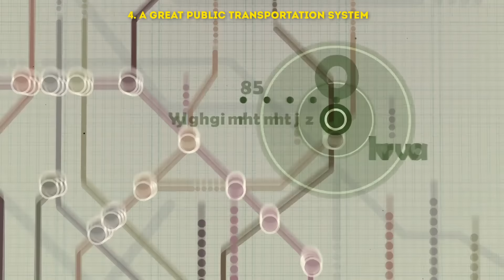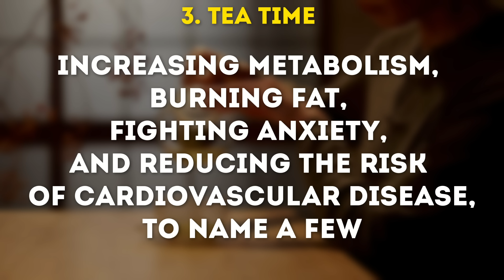Why Japanese Are So Thin According to Science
Why are Japanese people so thin? What do people eat in Japan? While the rest of the world is seeing anywhere from 15 to over 30% of its population severely overweight, Japan has managed to keep that number at just 3.6%. When it comes to health tips, it's better to turn to the country with the longest life expectancy and one of the lowest obesity rates on the planet. If you’re ready to find out how the Japanese manage to stay so effortlessly thin, keep our new video!

In Japan, they usually stick to 3 wholesome meals a day that don’t leave them hungry or dealing with sudden cravings. Those who do snack keep it in small quantities and with a lot of moderation.
Also, the secret to Japan’s success begins with their diet, which is pretty carb-heavy and low in saturated fats. Their main dishes of choice include vegetables, grains, fish, and meat. Dairy products and fruits are consumed in moderation. They tend to stay away from foods with excessive amounts of salt and sugar, like burgers and soda.

TIMESTAMPS:
Diet 0:50
No snacking 1:39
Fast food 2:02
Eating on time 2:58
Exercise for kids 3:44
Portion sizes 4:27
A great public transportation system 5:20
Tea time 6:15
Dinnerware 7:25
Food as an experience 8:09

SUMMARY:
- The secret to Japan’s success begins with their diet, which is pretty carb-heavy and low in saturated fats. Their main dishes of choice include vegetables, grains, fish, and meat.
- Just like the rest of the world, a lot of Japanese people have a hectic schedule that doesn’t leave a lot of time or opportunity to prepare a home-cooked meal. In that case, they can turn to their version of fast food, which is usually a lot healthier and resembles home-style cooking.
- Most Japanese people have very regulated meal times. They eat 3 filling meals a day, with breakfast usually happening between 8 and 9am, lunch from 12 to 1pm, and dinner between 6 and 8pm.
- It’s a lot more common for Japanese children to walk or cycle to school. Of course, other countries have a lot of reasons why it might not be efficient or safe for kids to hoof it to class.
- Portion sizes have been on a steep rise in the last 20 years throughout the world. For example, countries like Australia, Canada, Germany, the U.S., and the U.K. have much larger fast food portions than Japan.
- Separate bicycle lanes and plenty of safe areas for pedestrians are common sites in Japan. This allows the Japanese to naturally burn calories as they commute to and from work or school every day.
- Tea, especially the green variety, is the number one beverage in Japan. Green tea has been praised for having a ton of major health benefits, like increasing metabolism, burning fat, fighting anxiety, and reducing the risk of cardiovascular disease, to name a few.
- The practice of using chopsticks also helps in weight management, since they make you eat more slowly and in smaller bites. This slow process of eating helps people catch when they’re feeling full and avoid eating too much. The fact that food is served on a bunch of plates also slows down the process.
- The number one way that the Japanese stay thin has to do with removing distractions and being mindful about the process of food consumption. Eating in Japan is treated with respect.